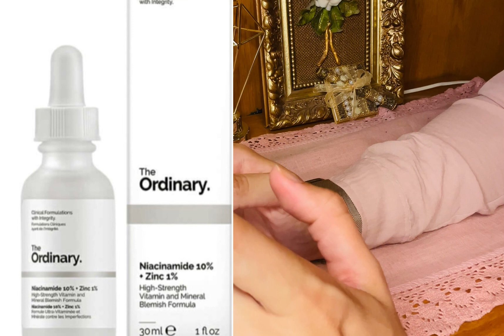نياسيناميد Niacinamide❌ ‏ضروري تعرف هذه المعلومة قبل أن تشتريه🌺 ❤️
سيروم النياسينامايد والزنك من ذا أورديناري
هنشوف إيه هي أهم مميزاتها وتركيباتها بالتفصيل
نياسيناميد اورديناري للبشره وداعا للمسام الواسعه, تصبغات البشره و البقع , و تجاعيد الوجه , والحبوب
فى هذا الفيديو سوف اشرح لكى كل ما يجب ان تعرفيه عن نياسيناميد

شاركونا تجاربكم في التعليقات

affordable skincare for textured skin,how to get rid of textured skin,how to get rid of texture on your face,how to get rid of textured skin black woman,affordable skin care products,skincare routine,the ordinary,glass skin,sunscreen for women of color,bumpy skin texture on face,simple and affordable skin care,glass skin skincare,cerave sa cleanser,cerave review black skin,cerave retinol serum,naturium review,glass skin before and after,black skincare

سيروم النياسيناميد
ذا اورديناري نياسيناميد
نياسيناميد سيروم
سيروم اورديناري نياسيناميد
سيروم نياسيناميد
سيروم ذا اورديناري نياسيناميد
سعر سيروم اورديناري نياسيناميد
سعر سيروم نياسيناميد
اورديناري نياسيناميد الاصلي
منتجات تحتوي على نياسيناميد
سعر اورديناري نياسيناميد
سعر ذا اورديناري نياسيناميد
منتجات اوردينارى
سيروم اوردينارى
سيروم ذا اورديناري نياسيناميد الاصلي
اوردينارى سيروم،اوردينارى
,اوردينارى نياسيناميد
,منتجات اوردينارى
،سيروم اوردينارى
،اوردينارىthe ordinary
منتجات the ordinary
سيروم the ordinary
سيروم the ordinary للوجه
منتج the ordinary
سعر منتجات the ordinary
the ordinary نون,